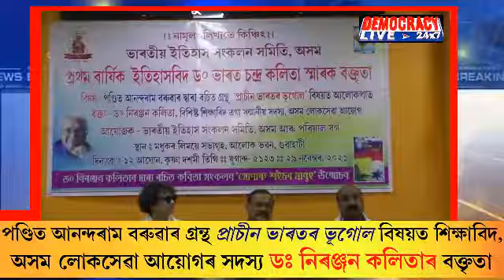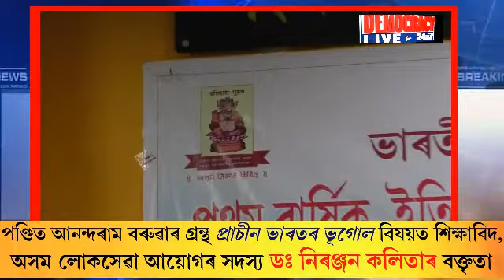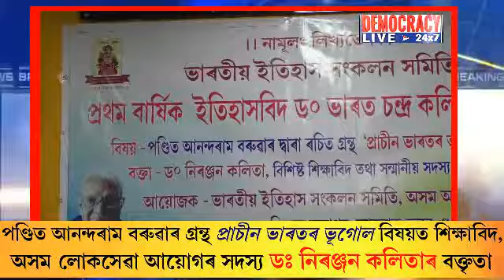আনন্দৰাম বৰুৱাৰ গ্ৰন্থ 'প্ৰাচীন ভাৰতৰ ভূগোল' বিষয়ত ড° নিৰঞ্জন কলিতাৰ বক্তৃতা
ভাৰতীয় ইতিহাস সংকলন সমিতিৰ প্ৰাক্তন ৰাজ্যিক সভাপতি ডা: ভাৰত কলিতাৰ প্ৰথম মৃত্যু তিথি উপলক্ষে আয়োজন
উপস্থিত আৰ এছ এছ নেতা শংকৰ দাস, ইতিহাস সংকলন সমিতিৰ উত্তৰ পূবৰ সাংগঠনিক সম্পাদক হেমন্ত ধিং মজুমদাৰ, অসম চৰকাৰৰ বিষয়া শৈলেন্দ্ৰ পাণ্ডে, ডা: জুৰি ভাৰত কলিতাকে ধৰি কেইবাগৰাকীও অধ্যাপক, অধিবক্তা।
শিক্ষাবিদ, অসম লোকসেৱা আয়োগৰ সদস্য ড° নিৰঞ্জন কলিতাৰ তথ্যসমৃদ্ধ বিশ্লেষণাত্মক বক্তৃতাই পণ্ডিত আনন্দৰাম বৰুৱাৰ ভূগোল প্ৰতিভাৰ দিশটো দাঙি ধৰাত ভূমিকা পালন কৰে।
#৩৯ বছৰীয়া জীৱন কালতে আনন্দৰাম বৰুৱাই দি থৈ যোৱা পাণ্ডিত্যপূৰ্ণ অৱদানক অসমীয়াই চৰ্চা কৰাৰ ওপৰতো ড° কলিতাই ভাষণ প্ৰসংগত উল্লেখ কৰে।
মহানগৰীৰ ভৰলুমুখৰ ওচৰৰ আলোক ভৱনত এই গাম্ভীৰ্যপূৰ্ণ অনুষ্ঠানটি অনুষ্ঠিত হয়।
উল্লেখ্য যে ভাৰতীয় ইতিহাস সংকলন সমিতিয়ে ইতিহাসৰ গুৰুত্বপূৰ্ণ বিষয়বোৰ সময়ে সময়ে ভিন্ন অনুষ্ঠানৰ জৰিয়তে দেশবাসীৰ সন্মুখত বিজ্ঞানসন্মতভাৱে তুলি ধৰিবলৈ চেষ্টা কৰি আহিছে।

অসম প্ৰান্তত এই ক্ষেত্ৰত হেমন্ত ধিং মজুমদাৰ, শৈলেন্দ্ৰ পাণ্ডেৰ দৰে সমসজহিতৈষী ব্যক্তিৰ নেৰানেপেৰা প্ৰয়াস প্ৰশংসনীয় বুলি ইতিমধ্যে স্বীকৃত হৈছে।